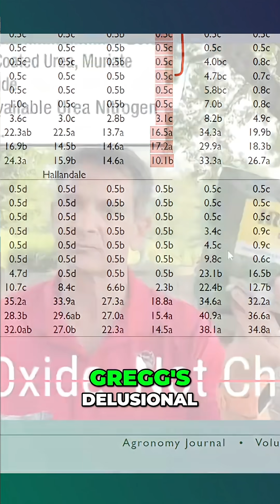Iron Oxide Is Useless for Turfgrass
We expose the truth about iron oxide's effectiveness in turf care. Our analysis debunks misinformation from Gregg, comparing treated and untreated soils to show the real impact. We'll help you understand the science behind soil treatments.